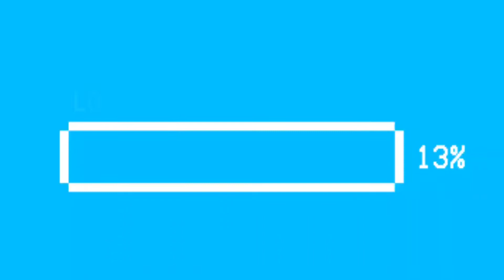दादी👵 प्यारी दादी नाराज मत होना ||आज चाहे बारिश 🌧⛈️आऐ या तूफान🌪घर 🏡 आएंगे जरूरी @Daily Vlogs